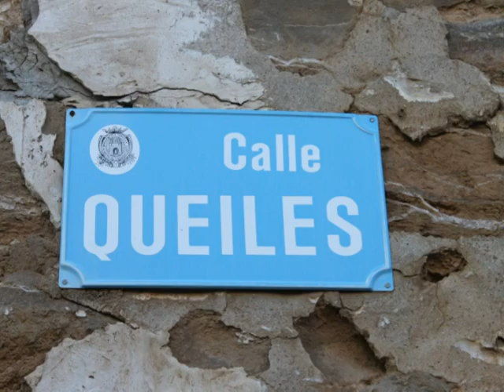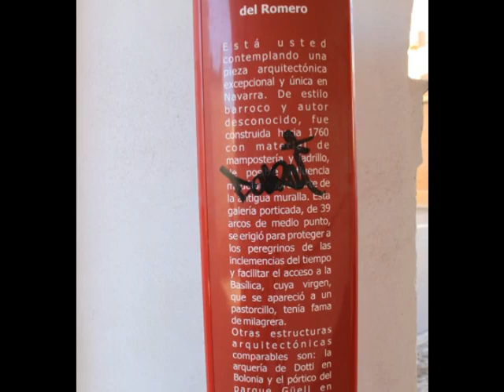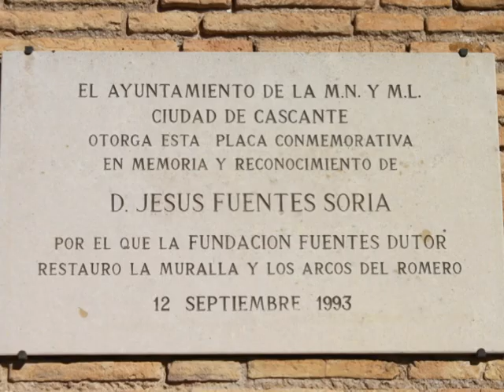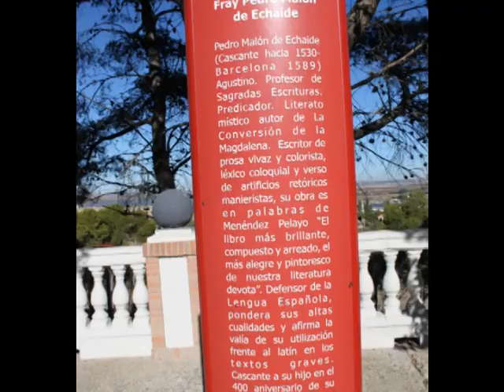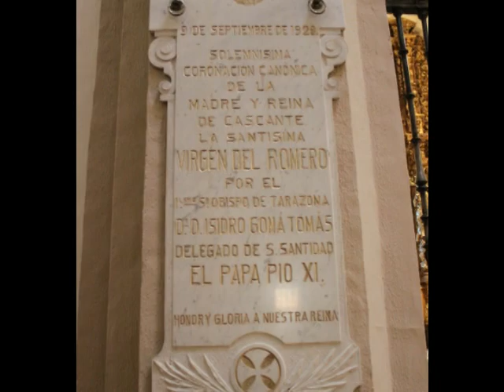Fotos de Cascante